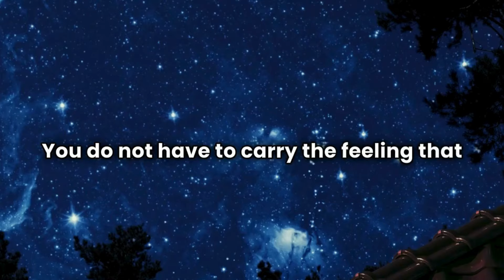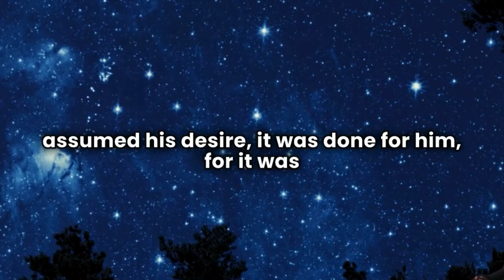How To PERSIST IN THE WISH FULFILLED In 2 Minutes!! Neville Goddard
How To PERSIST IN THE WISH FULFILLED In 2 Minutes!! Neville Goddard by @7Midas77
Everything You Ever Wished is Here NOW!
"Change your conception of yourself and you will automatically change the world in which you live. Do not try to change people; they are only messengers telling you who you are.
Revalue yourself and they will confirm the change."
You just have to BELIEVE MORE in the Unseen and it will Manifest!
Being Human we base our beliefs in what we see, we base our beliefs in the world we SEE and perceive with our senses, but to Manifest Fast is to Believe More in the Unseen World! ACT AS IF... FEEL AS IF... Your Wish is Already Fulfilled!
By believing that everything you want already exists in your life, you'll manifest it into existence. You create from the Present Moment.
You already are what you wish to become!
You already have what you wish to have!
This video is unisex. ❤️
The Beginning (Suharo Collection) ebook -  Spiritual & Personal Development:

Made with LOVE by Midas👑!